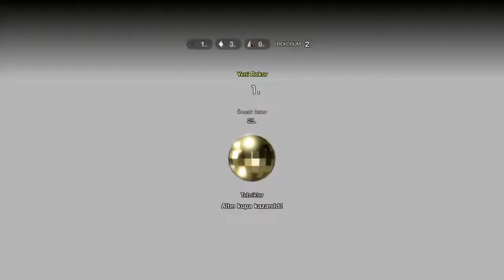Gran Turismo Sport Mission Challenge Stage 6 Kyoto Yamagiwa 6-4 Mclaren Ultimate VGT Golden Award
Gran Turismo Sport Mission Challenge Stage 6

Recorded on PS4 Slim

Tags: Gran Turismo Sport Demo Beta PS4 PS4 Pro 4K 2K 1080P October 2017 Full Game Demo Racing Race Replay Grand Prix Gameplay Lets Play Ferrari 458 Italia Multiplayer Practice Alfa Romeo 4C Launch Edition Hyundai Genesis Dragon Trail Track Daily Races Online Multiplayer Races Suzuka Circuit Nissan GTR Jaguar F-Type Golden Award Altın Kupa Ford Focus Rally Mazda Willow Springs Tokyo Ford Focus Aston Martin Vantage Chevrolet Alfa Romeo Mito Citroen GT Vision Kyoto Mazda GT Nissan GT-R